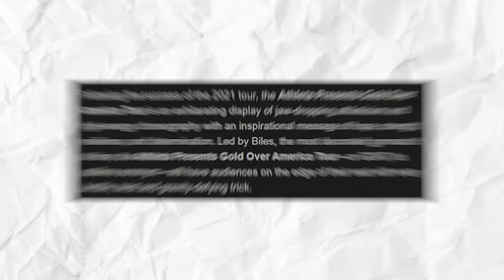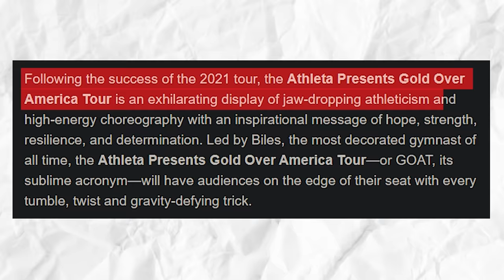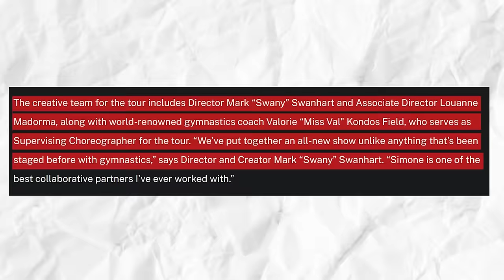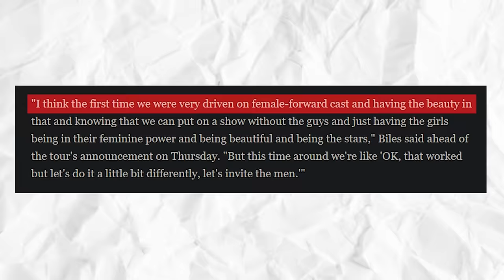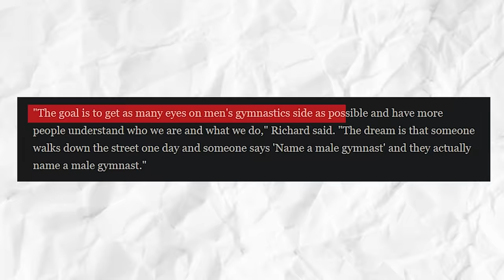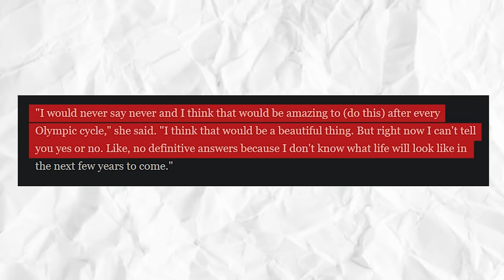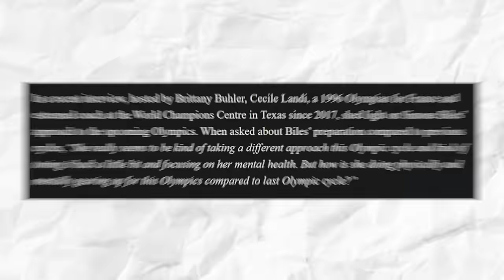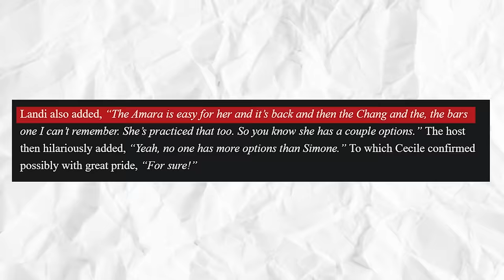Simone Biles JUST SHOCKED The World By Doing This!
Yes, as you all know, Simone Biles’ upcoming ‘Gold Over America Tour’ - a nod to her ‘greatest of all time’ moniker - is all over the news as it is set for 30 cities across the US. Fans have a lot to look forward to, what with the Paris olympics and Simonebiles tour soon after.

Following the success of the 2021 tour, the 2024 tour - set to happen on September 17 following the international competition in Paris - is an exhilarating display of jaw-dropping athleticism and high-energy choreography with an inspirational message of hope, strength, resilience, and determination. Led by Biles, the most decorated gymnast of all time, the Athleta Presents Gold Over America Tour—or GOAT, its sublime acronym—will have audiences on the edge of their seat with every tumble, twist and gravity-defying trick. The performance is expected to last 110 minutes, including intermission.